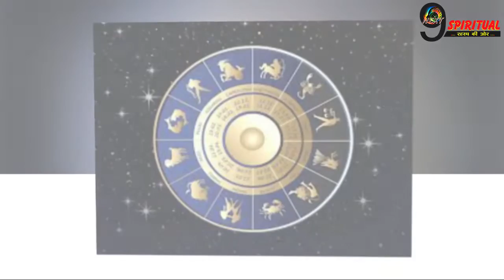100 साल बाद बन रहा है महासंयोग, इन राशियों पर बरसेगी शनिदेव की विशेष कृपा…| Shani Dev Blessings